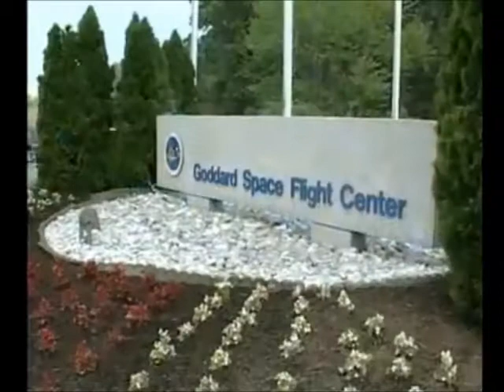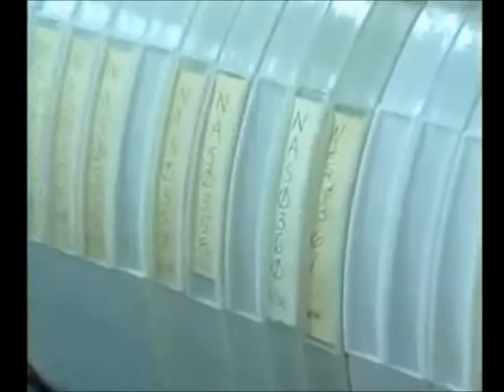NASA admits they don't have the data from the first moon landing